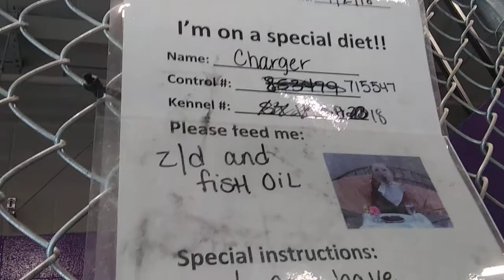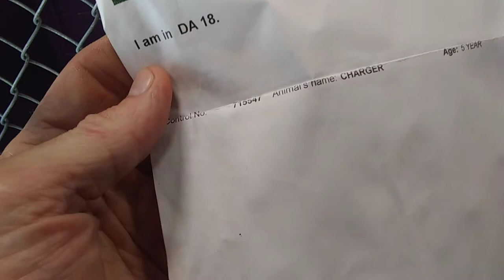Doggie Adoptable at Tucson Humane Society of Southern Arizona - Charger 5 Year Old Male Kennel 19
Just Love This "Kid" Control Number 715547. The Guys at HSSAZ have Charger On a Z/D Diet because Charger has Allergies to The Food They Believe. Charger has some serious scabs on His Forearm, Forefoot(paw) and wrist. Charger is on a diet that includes fish oil also. Charger Has been on Fox 11, Kold 13 and KGUN 9 Morning Blend. Charger has been at HSSAZ since January 2nd 2018 or almost  6 Months.